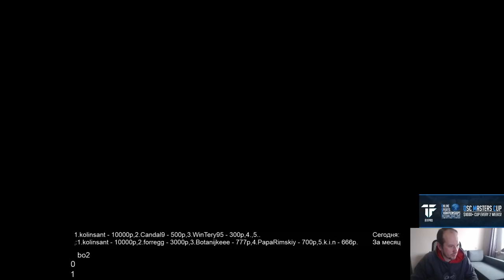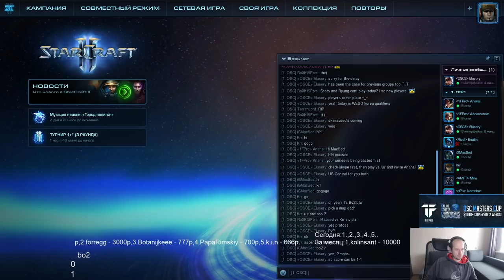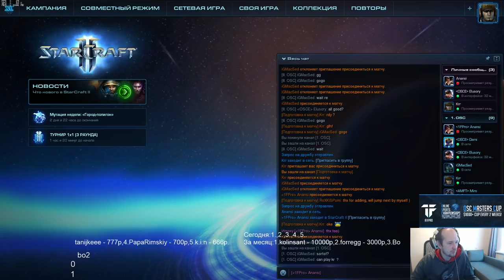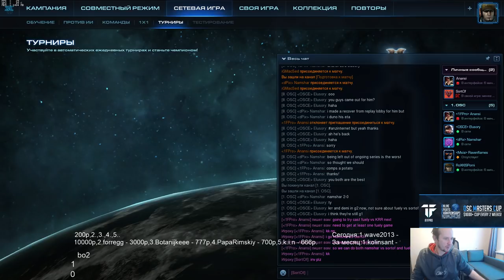Sea Masters cup #107 - группа D (08.12.2017) Pomi